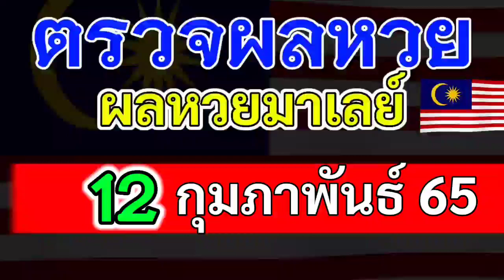ตรวจผลหวยมาเลย์งวดวันที่12กุมภาพันธ์65 ผลหวยมาเลย์12_2_65